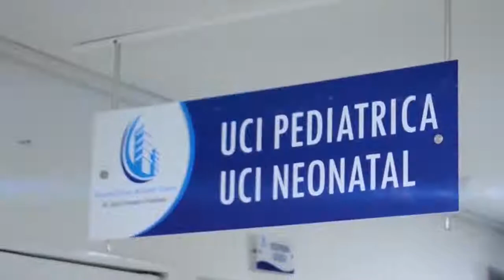SUSPENDEN POR UNA SEMANA MÁS LA ALTERNANCIA EDUCATIVA EN VALLEDUPAR